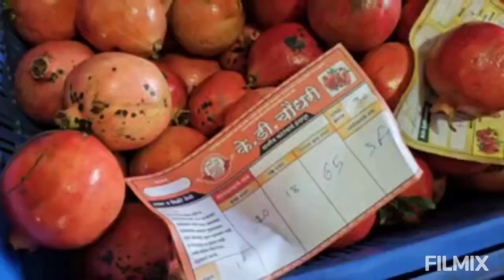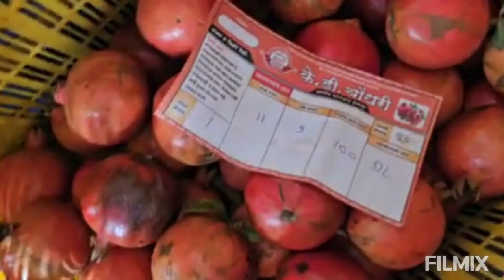K D Choudhari Dalimb Yard Auction - दिनांक ०५/०९/२०२३ वार मंगळवार रोजीचा डाळिंब मालाचा लिलाव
PUNE / NASHIK / INDAPUR VIBHAG
आज दिनांक ०५/०८/२०२३ वार मंगळवार रोजीचा डाळिंब मालाचा खुला लिलाव
लिलावाची वेळ सकाळी 5:30

Dalimb Yard Indapur – 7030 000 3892